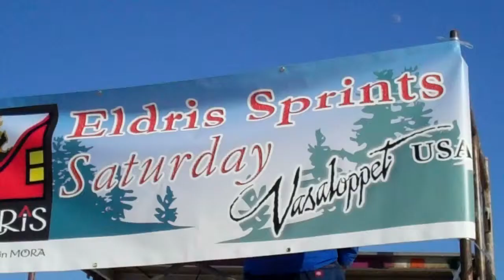2011 Eldris Sprints Staring Board Member Wade Weber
Vasaloppet USA Eldris Sprints - elite and citizens class. This video features our own Vasaloppet USA board member Wade Weber. A gorgeous day for skiing!